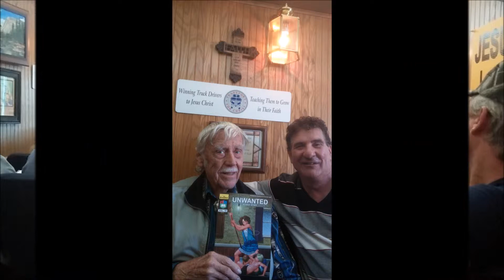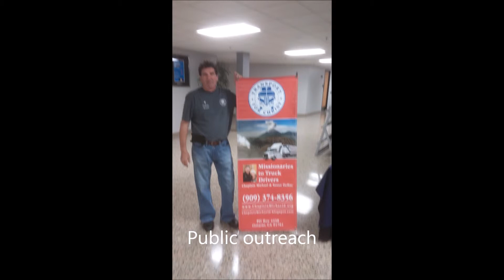Transport for Christ presents the Ontario CA Mobile Chapel Ministry Video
Transport for Christ presents the Ontario CA Mobile Chapel Ministry Video, this is just a short presentation of some of the Missionaries that serve our professional Truck Driving Community,  located at the Ontario TA West, this is one of Americas busiest Truck stops, this Chapel is a clef in the Rock and a place that they can renew their Spirits. We provide nightly bible studies (sweet time of fellowship) Mon-Sat at 7:00 PM and on Sun at 9:00 AM and 6:00 PM. Thanks for viewing this ministry video, and I pray that it moves you in helping us evangelizing the World, one friend at a time. God Bless.